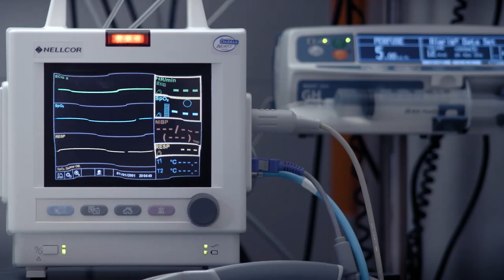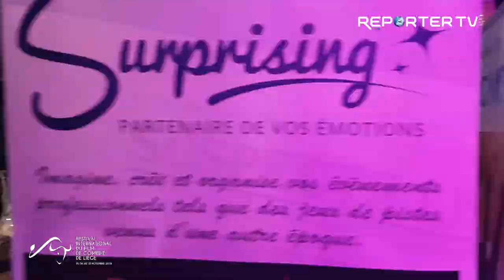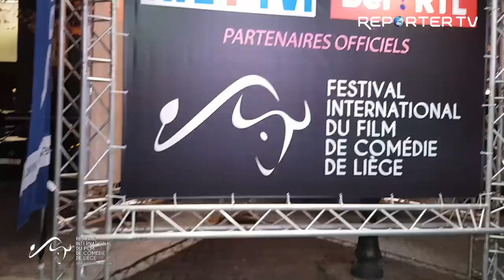Présentation du court métrage "Le banc" réalisé par Medhi Vandal au FIFCL 2018 par Geneviève Schyns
"LE BANC" DE MEHDI VANDAL ET JEFF TAVER

Situé en plein coeur du quartier, ROD et TONTON, sont assis sur LE BANC, comme tous les jours. Tour à tour, passants et voisins se succèdent et livrent un peu d’eux-mêmes…
Fiction, 2018, Belgique/France, 15'

Réalisation : Mehdi Vandal et Jeff Taver

Scénario : Emilie Delaunay

Image : Amida Belgharbi

Casting :  Calbo, Jib Pocthier

Production :  Octopods Production & Cheesy cake Production & Action and Fiction